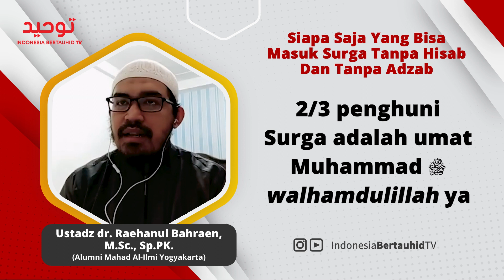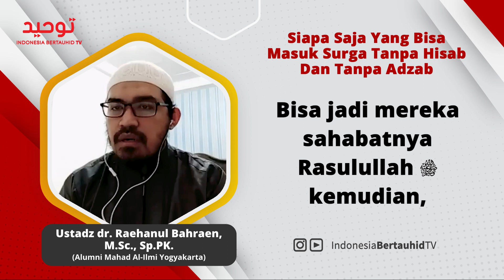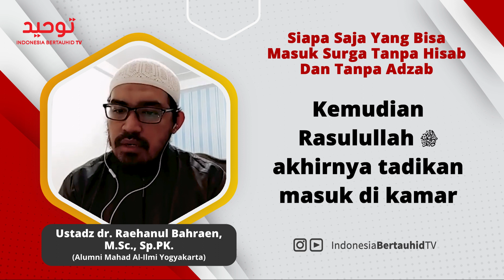Siapa Saja yang Bisa Masuk Surga Tanpa Hisab & Tanpa Adzab - Ustadz dr. Raehanul Bahraen, M.Sc,Sp.PK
# Siapa Saja yang Bisa Masuk Surga Tanpa Hisab & Tanpa Adzab

Umat Nabi Muhammad صلى الله عليه وسلم adalah 2/3 penghuni dari Surga Allah kelak di negeri akhirat,
dan diantara mereka kelak ada yang Allah masukkan surga dengan tanpa hisab dan tanpa adzab.
Siapakah mereka ini, Nabi صلى الله عليه وسلم  telah menyebutkan diantara ciri-cirinya, perhatikan!
♻️ Silakan disebarluaskan⁣⁣